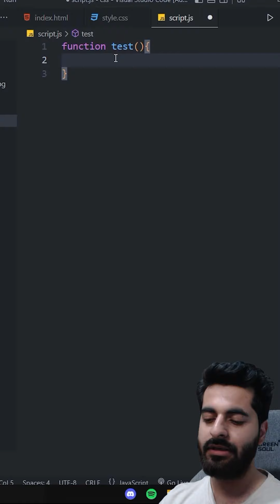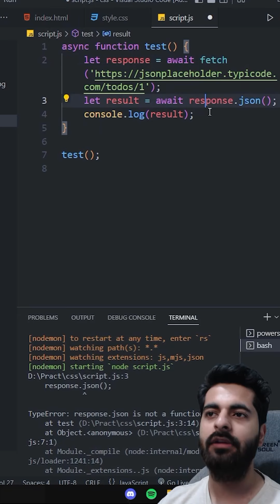Bro is using await.